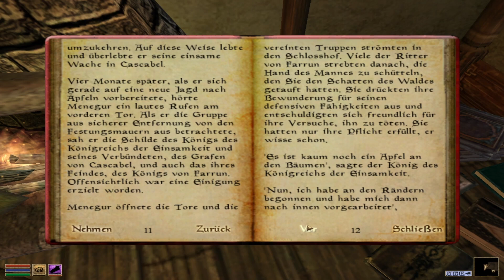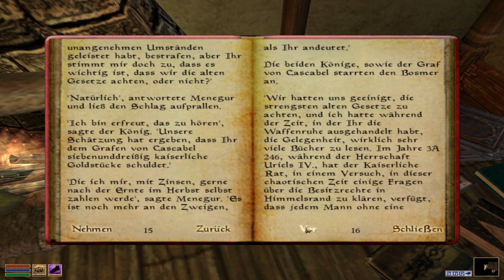Let's Retro Arktwend # 301 [DE] [1080p60] [Blind]: Die einsame Wache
~~~Arktwend - Das vergessene Reich~~~

~~~Let's Retro Arktwend - Das vergessene Reich~~~

~~~Let's Retro Myar Aranath - Relict of Kallidar~~~